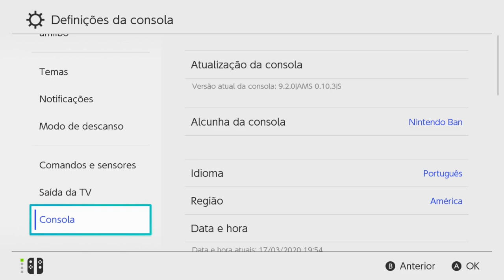Vazou Animal Crossing Nintendo Switch